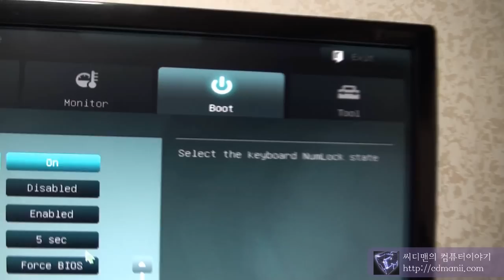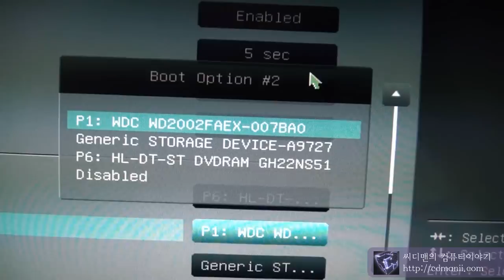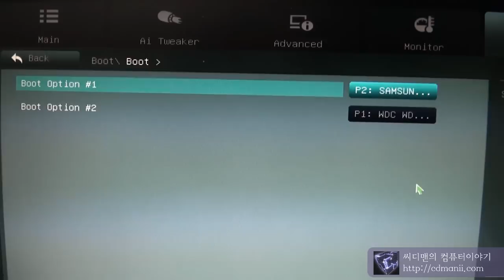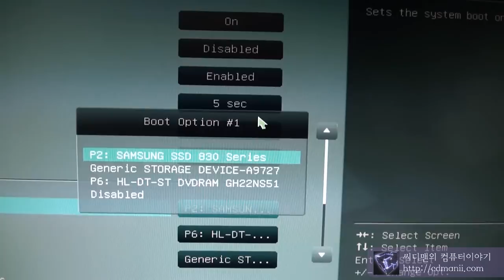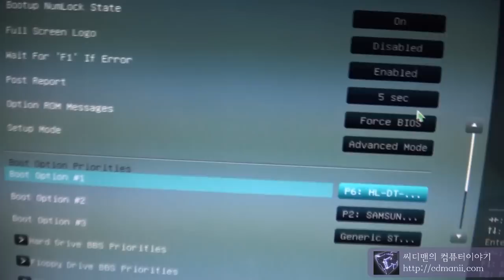바이오스 셋업창 부팅 순서 바꾸는 방법